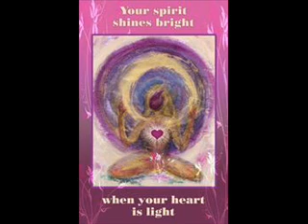KEL SMITH " The Touch Of Your Love "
kel smith,